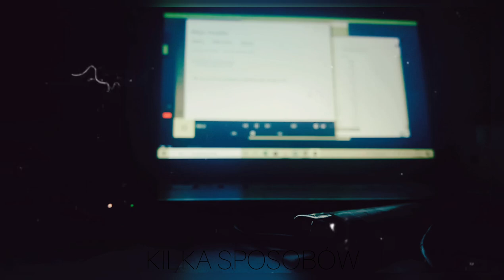Kacper "Wiechu" Wiśniewski "KILKA SPOSOBÓW" (Prod. SWT BANGER)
Zapraszam do podzielenia się opinią w komentarzu!

Tekst, wokal, mix&mastering, wideo - Kacper Wiśniewski
Beat - SWT BANGER